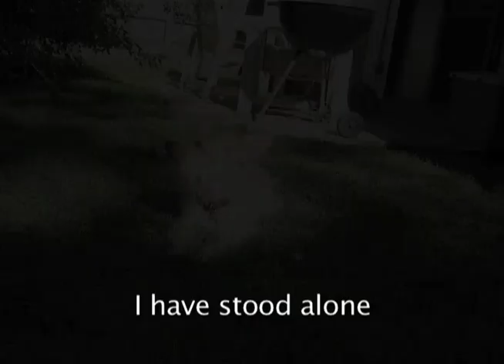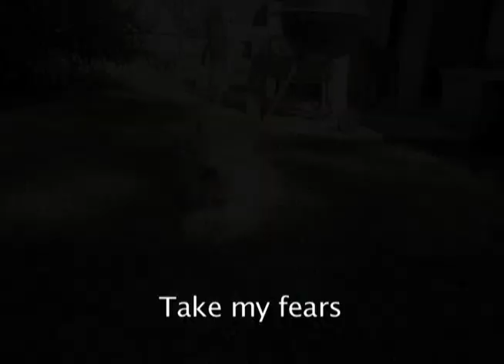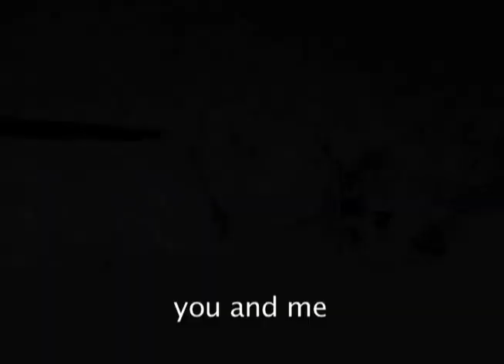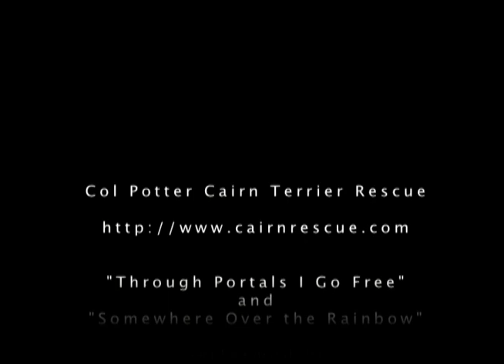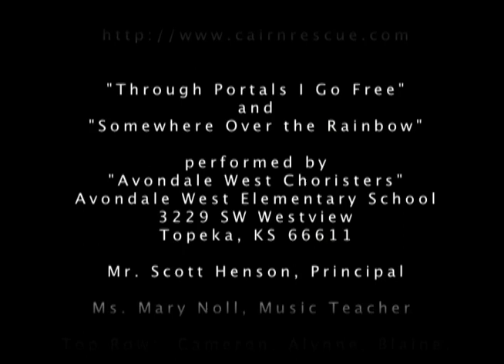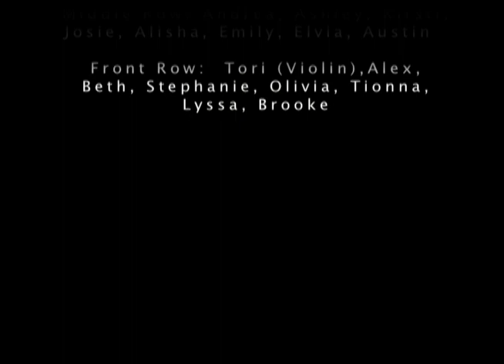Tribute to Col. Potter Cairn Terrier Rescue Volunteers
What do you know, someone wrote a song for Col. Potter Cairn Rescue Network -- where we match Cairns in need of homes with Homes in need of Cairns.  Enjoy the song, then come visit us